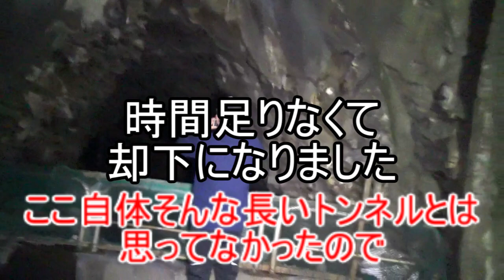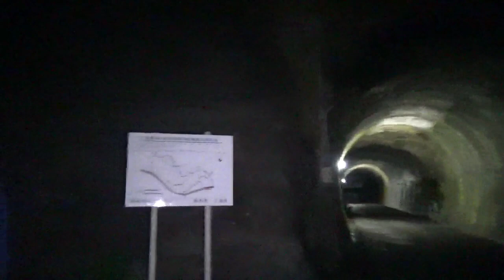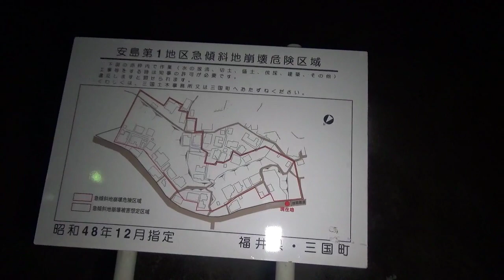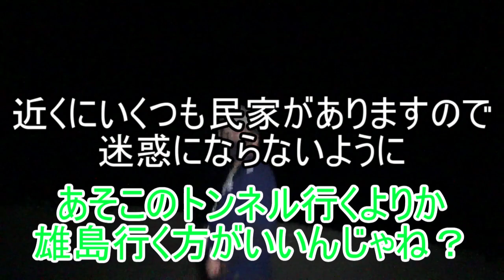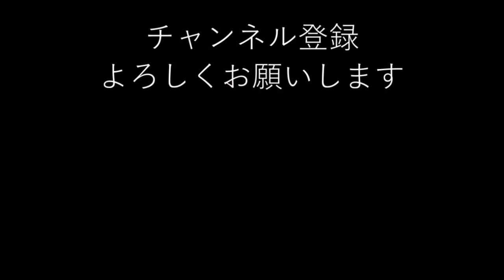【心霊スポット】有名な雄島トンネルを探索します。でも評判となんか違うぞ・・？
目が赤く光った、って人はどう光ったのか教えてください
(´・ω・`)
かっちゃんがお疲れオーラ全開ですね・・
諸事情により今回はお昼動画がありません
Σ(ﾟДﾟ)
【音源・効果音使用元】様
―効果音ラボ